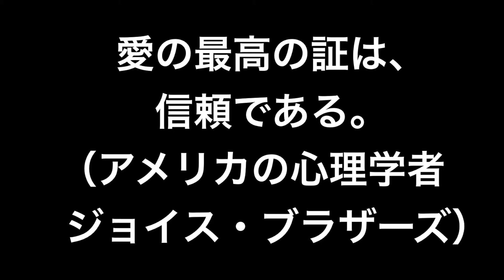【名言】愛の最高の証（アメリカの心理学者 ジョイス・ブラザーズ）